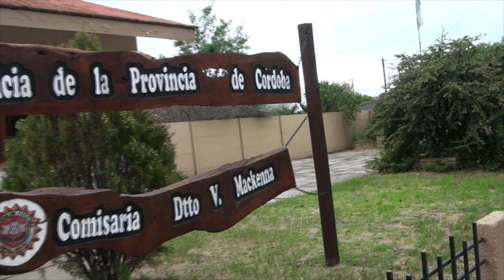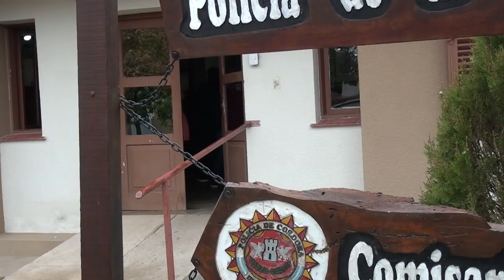JOSÉ LUIS BELTRAMONE INTENDENTE DE LA CAUTIVA LE BRINDAREMOS LA CONTENCION NECESARIA